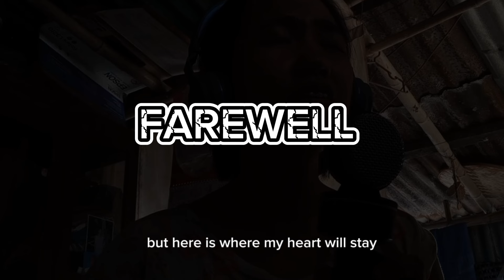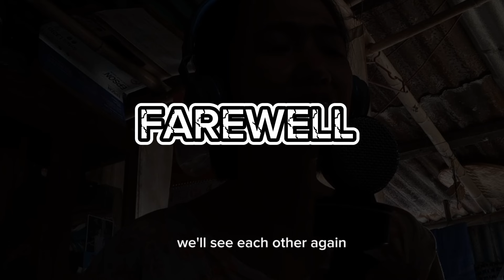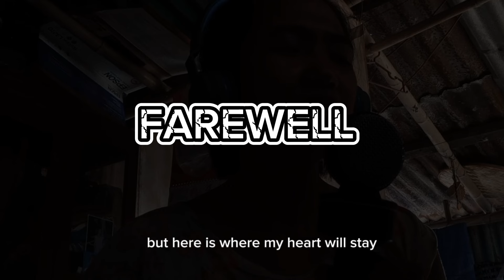FAREWELL BY RAYMOND LAUCHENGCO | COVER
This song is for my colleagues who turns to be my friends. I love you all.